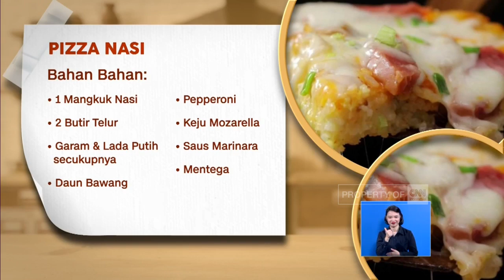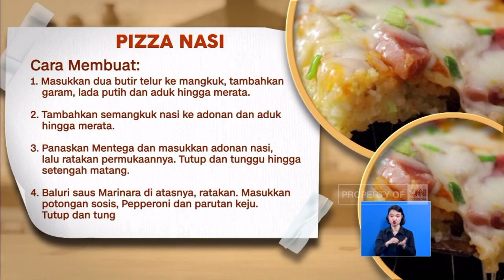Kreasi Pizza dari Nasi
Segmen "One Minute Tips" kali ini, Good Morning membuat kreasi pizza dengan bahan dasar nasi. Tidak ketinggalan campuran toping-toping khas pizza, seperti keju hingga irisan papperoni.

Like & Follow Facebook:
CNN Indonesia

cnnindonesiatv